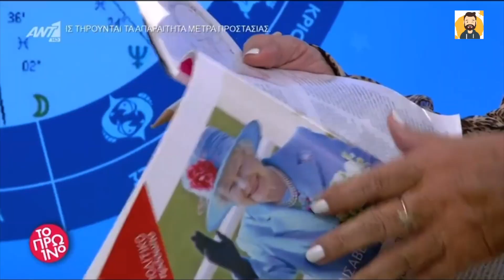Χαλαρή Λίτσα Πατέρα: Είχα προβλέψει ότι θα πεθάνει η Βασίλισσα Ελισάβετ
Στην εκπομπή του ΑΝΤ1 «Το Πρωινό» την Παρασκευή 09/09/2022, όταν έφτασε η ώρα της αστρολογίας, η αστρολόγος Λίτσα Πατέρα αποκάλυψε πως πριν από ακριβώς έναν χρόνο, είχε κατά κάποιο τρόπο προβλέψει τον θάνατο της Βασίλισσας Ελισάβετ!

«Τότε έγραφα λοιπόν πως το δυσαρμονικό Τ που έχει Άρη, Δία, Κρόνου και Ποσειδώνα και τις δύσκολες στιγμές που έχει περάσει, αλλά και τη δύναμή της να επιβάλλει τη θέλησή της. Πρέπει να πούμε ότι αυτό το «Τ» σύντομα θα ενεργοποιηθεί και πάλι φέρνοντας αντίστοιχες δυσκολίες στο προσκήνιο. Δεν το έχω δει εγώ παιδιά, αλλά οι πλανήτες μιλάνε. Ανατριχιάζω, πιστεύω τόσο πολύ στην αστρολογία», κατέληξε η Λίτσα Πατέρα.